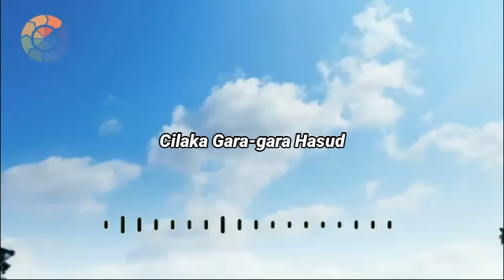🔴 Alm Abuya Uci - Sebuah Renungan (Aya Ustad Cilaka Gara-gara Hasud)